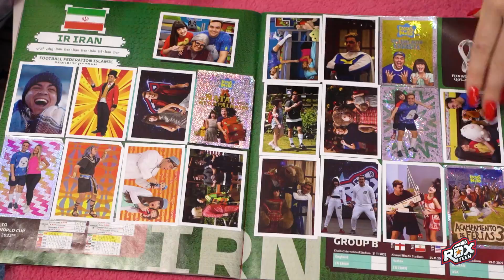COMPLETEI O ÁLBUM DA COPA COM FIGURINHAS DO LUCCAS NETO - ROXTEEN